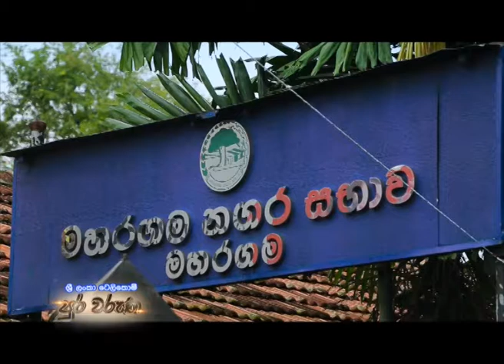Sri Lanka Telecom Pura Varuna - Maharagama Municipal Council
Pura Varuna takes you on a journey of charm, beauty & knowledge throughout our resplendent paradise isle. Catch today's episode of Pura Varuna on Rupavahini and discover interesting facts about Pannipitiya Dharmapala College you never knew.